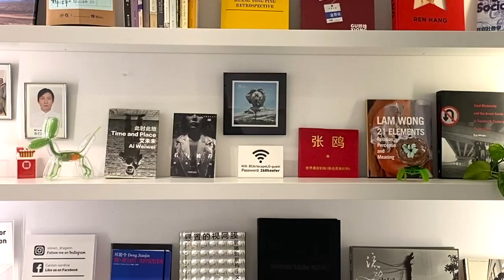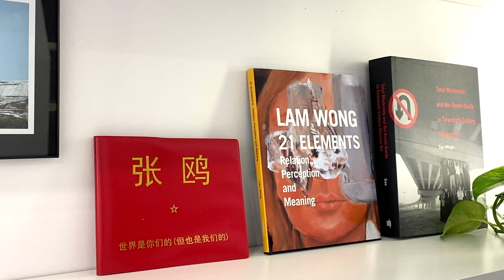【藝起聊#70】什麼是當代水墨 2/2 What's contemporary ink art? Part 2 | 老彥+小龍 | 加拿大溫哥華 | Vancouver | 2021-12-31